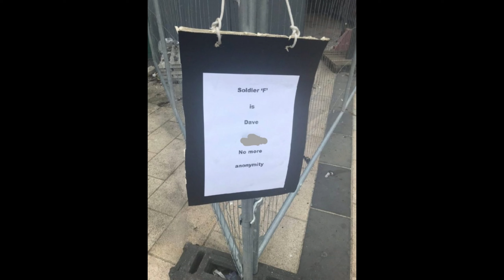Кровавое воскресенье 1972 | Северная Ирландия | Лондондерри | Дерри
Всех приветствую в своей оружейке!
Сегодня мы с Вами поговорим о расстреле мирной демонстрации 30 января 1972 года, который произошёл в столице Ольстера, городе Дерри.

Великобритания, Парашютный полк, ИРА, Ирландская Республиканская армия, марш.
Главы:
00:00 - Начало
00:21 - "The Troubles" (Смута)
02:53 - ИРА
04:33 - Операция "Деметриус"
06:07 - Запрет демонстраций
07:05 - Демонстрация
09:00 - Первое расследование
11:03 - Новое расследование
12:15 - Жертвы
22:53 - Последнее расследование
25:50 - Финал
Канал Alex Armory - это Звездные Войны, Косплей и страйкбол! Крафт костюмов, снаряжения и экипировки из разных вымышленных вселенных, собирательные образы на военнослужащих разных стран и обзоры снаряжения. Всё это в "Оружейке Алекса"!